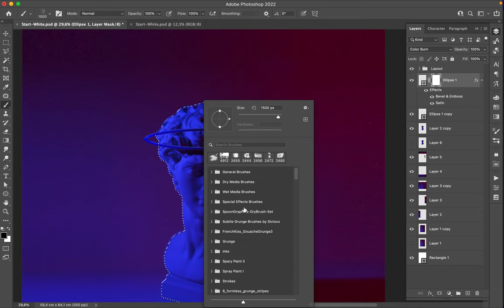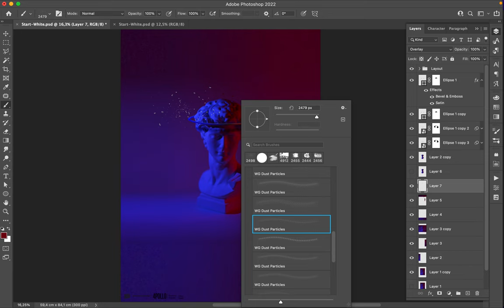Poster Speed Art 1111 Where To Look 3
I put a halo around Davids' head. Minimalist.